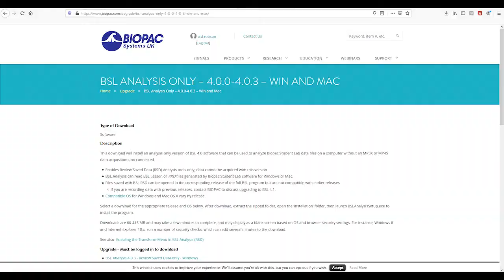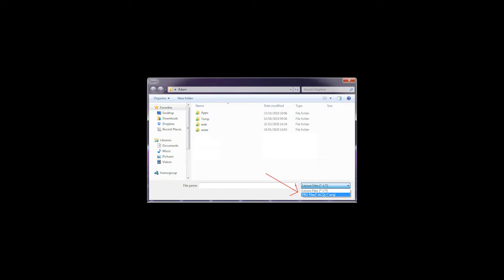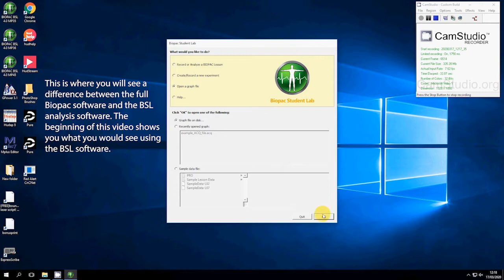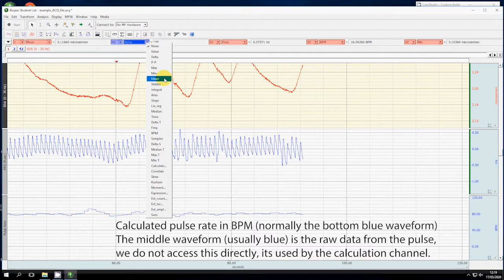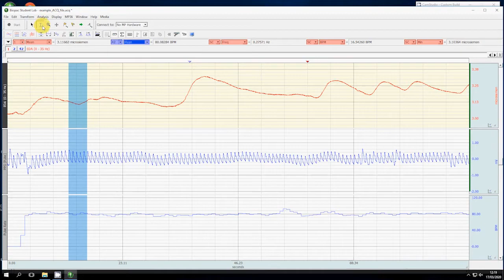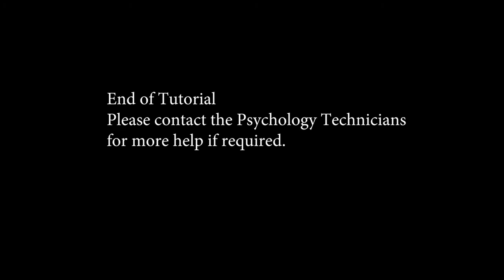Biopac Data Extraction Tutorial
This short tutorial will help you to extract your data from the .acq files that you have saved from Biopac.
This is a link to the Biopac website where you can download both Windows and Mac versions of the software you need.

Please contact the Psychology Technicians if you need further help.